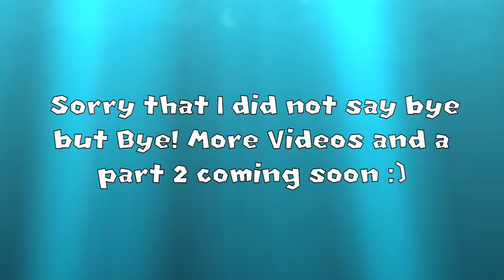MinecraftXbox - MineTubes Survial, Finishing my House {2}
Minecraft PC name: IceKing703
Minecraft PE name: MountainBoy702
Minecraft Xbox 360 name: IceKing703

ABOUT MY CHANNEL:
I make Super Mario Plush Videos that are family freindly for all ages and just like BigYoshifan's and I also make all the Voices for every Mario Plush characters you see and hear! And I edit all my videos and Plush Movies and I make these kind of Videos!
Mr. Creeper's Commecials
Mario and Luigis epicer adventures,
Captain Toad's Adventures,
Mario Plush Movies and Short Films,
Minecraft Videos,
Animal Crossing New Horizons Lets Plays,
and walkthrough Videos!
And I hope you enjoy my Super Mario Plush Videos and my lets plays and more! And I am a really Nice and kind person! :D